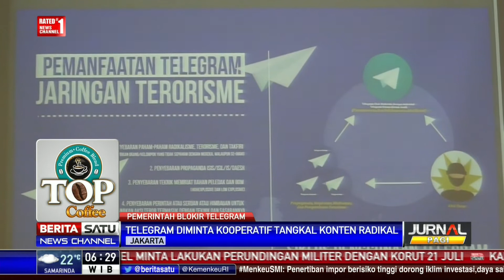Kemenkominfo Berencana Buka Kembali Akses Internet ke Telegram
Kementerian Komunikasi dan Informatika berencana membuka kembali akses internet ke telegram. Meski sebelumnya versi web dari aplikasi pesan telegram diblokir, namun harus ada komunikasi intens untuk normalisasi layanan telegram di Indonesia.

Facebook.com/BeritaSatuTV
Youtube.com/BeritaSatu